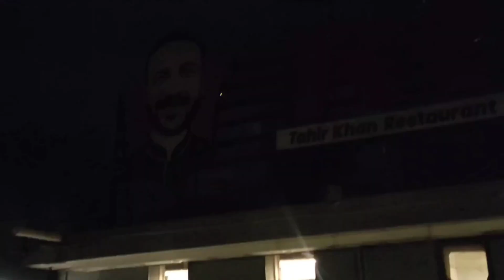bhai ki family uk wapies chli gye|last dinner party|sab ke jane se dil udas ho gyea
bhai ki family uk wapies chli gye last dinner party sab ke jane se dil udas ho gyea please saport my channel